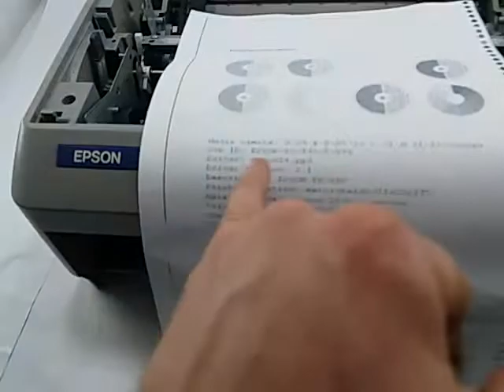Impressora Matricial 120v Epson FX-890 2x9 Agulhas (sem fita e tampa) USB